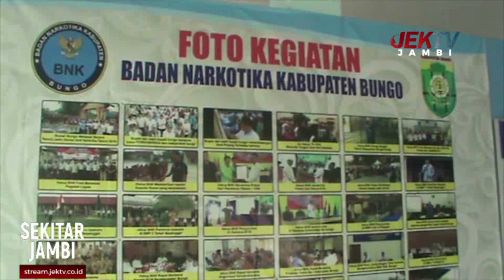BNK BUNGO GELAR MoU DENGAN LAPAS KLAS II B MUARA BUNGO